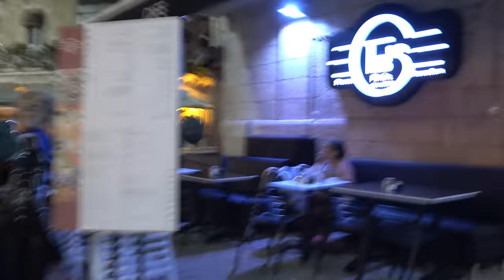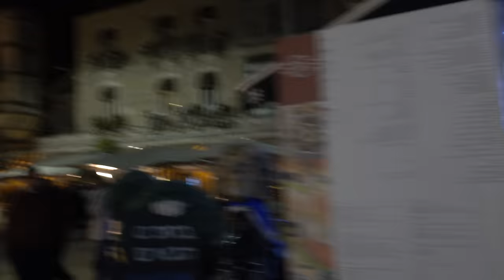Downtown Jerusalem Ya'avets, Yafo, Ben Yehuda, Lunz Streets 4K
Downtown Jerusalem Ya'avets, Yafo, Ben Yehuda, Lunz St Streets.  Starting on Ben Hillel St. Turning right to Ya'avets St. Stoping at the Chabad Synagogue / Yeshiva, continuing down Ya'avets St, turn right on Yafo St, turn right on Lunz St, turn right on Ben Yehuda St, go up Ben Yehuda, stop at a group of street performers, end recording at Ben Hillel St.  4K / UHD / QFHD / 2160p 16:9, Sony DSC RX10-II.

You are welcome to rip the 4K resolution (4K video downloader and use Media Player Classic (Packaged with K-Lite Codec Pack Standard, Full, or Mega to grab 8.3 megapixel stills (Quad Full HD, 2160p, 3840x2160; true digital cenema 4K is 4096x2160 for 17:9 or 4096x2304 for 16:9). Ripping allows those with insufficient bandwidth to stream 4K to enjoy the 4K resolution. Still capturing allows those without 4K screens to still take advantage of the 4K resolution.

4K, 2K, FHD,HD, and ED/SD versions can be ripped to android via the TubeMate app must be downloaded via alternative markets/sites because it is banned on the Google Play app market. Most smartphones run 480p (ED / DVD), 720p (HD), or 960p (qFHD - quarter-full-HD). Phablets tend to run 1080p (FHD - Full HD) or 1440p (QHD - quad-HD, sometimes labelled 2K). Tablets tned to run what phablets run, but some go to 2160p (QFHD -- quad full HD, often labelled 4K, 2304p (true-4K at 16:9), and sometimes even 2880p (5K, even multiple of both 480p NTSC and 576p PAL).